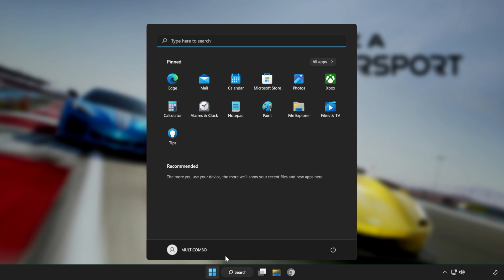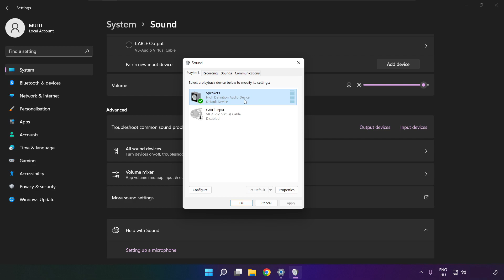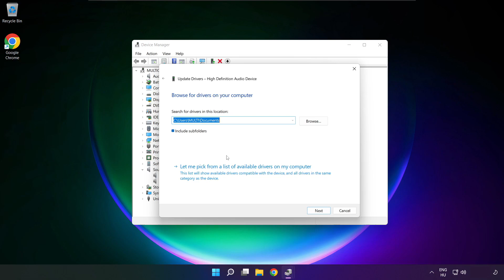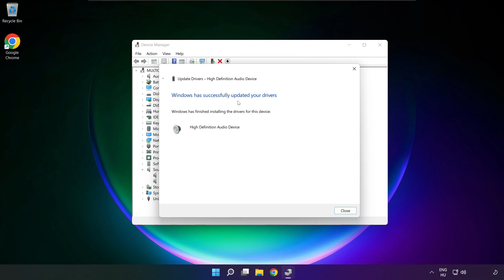How to FIX Forza Motorsport No Audio/Sound Not Working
In this video I am going to show How to FIX Forza Motorsport No Audio/Sound Not Working

🖥️ PC Specs:
CPU: Intel Core i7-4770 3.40GHz
Memory: 16GB HyperX DDR3
HDD: Toshiba 1TB
SSD: Kingston 240GB
Graphics Card: ASUS GeForce RTX 3060 12GB GDDR6
Operating System: Windows 10/11